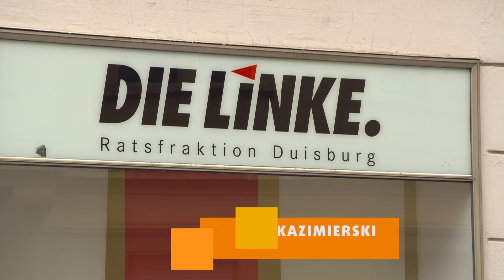STUDIO 47 .live | ZAHLREICHE AUSTRITTE AUS DER DUISBURGER RATSFRAKTION DER PARTEI DIE LINKE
Bei der Duisburger Ratsfraktion der Linken gab es große Veränderungen. Denn einige der insgesamt sechs Fraktionsmitglieder haben sich dazu entschieden, sich abzuspalten. Die meisten von ihnen werden künftig für die neue Partei von Sahra Wagenknecht im Rat sitzen.